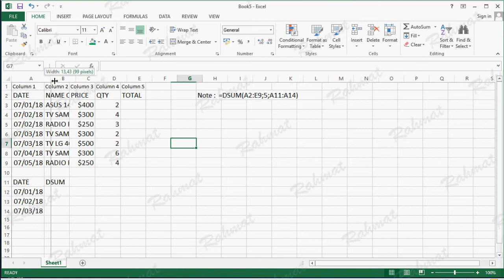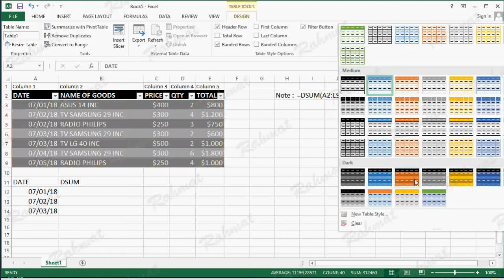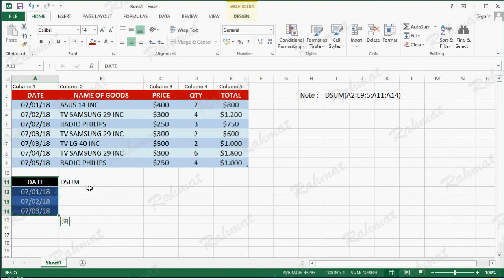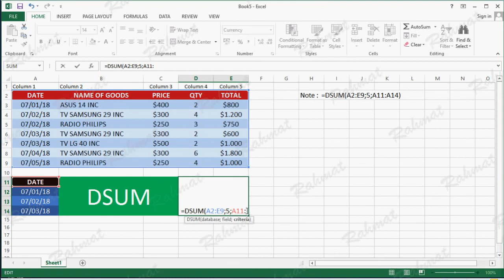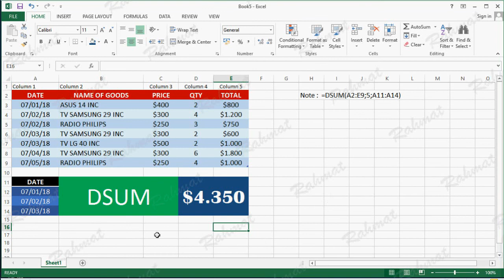Microsoft excel training |How to Use DSUM Formula Based on Date in MS Excel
Excel Training, tutorial learn how to easily create tables and use the DSUM formula based on dates in Microsoft Office Excel 2013.